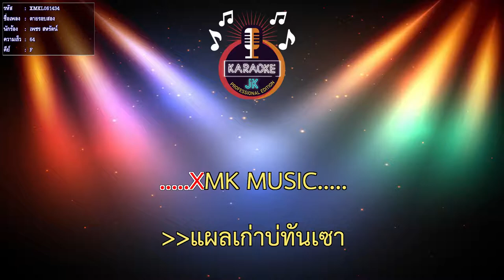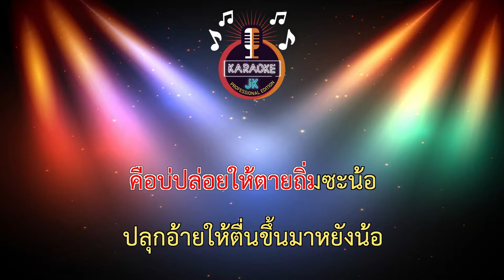ตายรอบสอง (64-F) - เพชร สหรัตน์ 【 Cover By คาราโอเกะดนตรีสด 】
เพลง : ตายรอบสองOst.ฮักมะย่อมมะแย่ม
ศิลปิน : เพชร สหรัตน์
คำร้อง/ทำนอง : เพชร สหรัตน์
เรียบเรียง : กุญช์ชาญ สวัสดี
Graphics : วิเรศ จันทรเขต